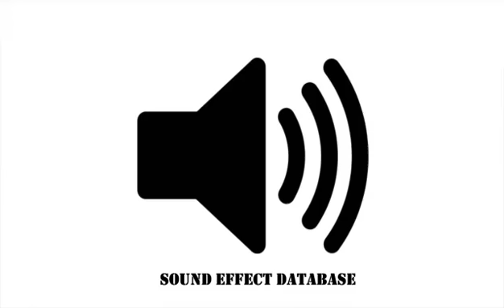Swish Sound Effect (#2)